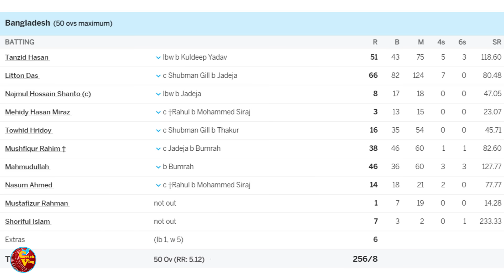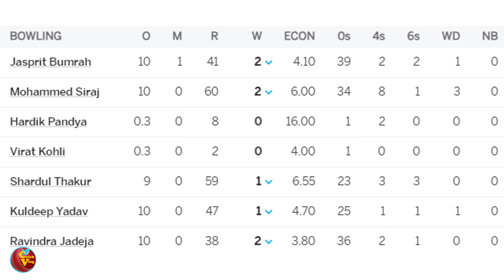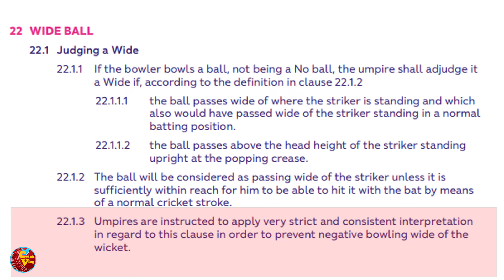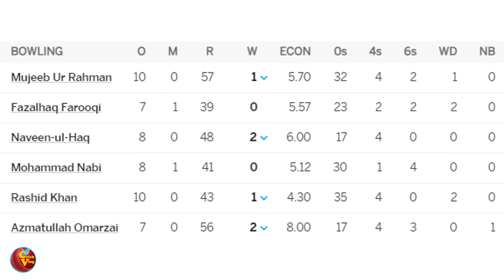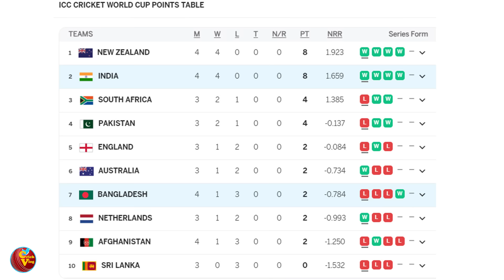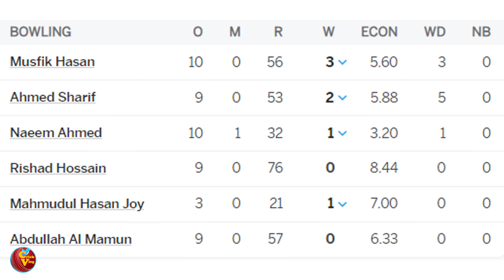WIDE තමයි ඇයි අවුල්ද? - නීත්‍යානුකූලව නීති කඩන හැටි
විරාත් කෝලිගේ ශතකය අහිමි කරන්න දාපු WIDE පන්දුව නොදීපු විනිසුරු නීතිය කැඩුවාද නැද්ද?
ලෝක කුසලානයේ අපරාජිතයන් ඉදිරියට ආපු හැටි.
ශ්‍රී ලංකා සහ බංගලාදේශ නැගී එන ක්‍රීඩකයන් අතරේ තීරණාත්මක සටන.